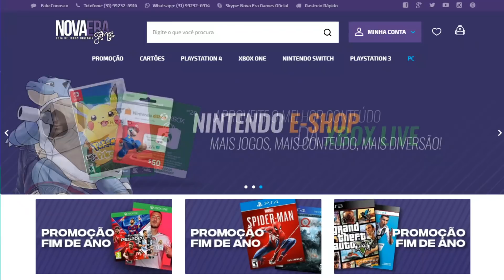Novas INFORMAÇÕES Sobre Vazamento Das DLCS De Resident Evil 3 Remake, Novo FATOS Sobre Os RUMORES...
Novas informações sobre vazamento das DLCS de Resident Evil 3 Remake, novos fatos sobre os rumores revelados na última semana...